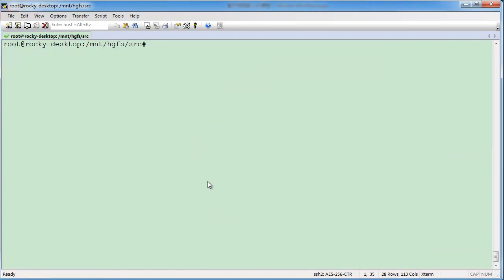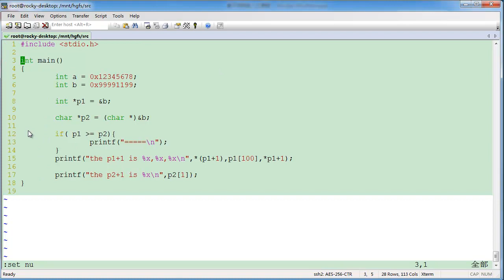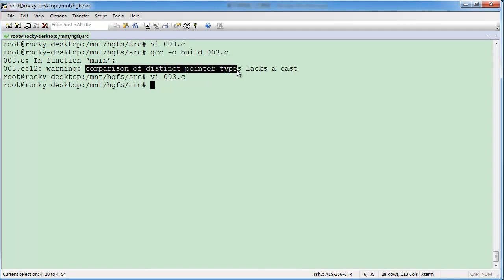嵌入式C语言高级 内存空间10 指针逻辑运算符操作